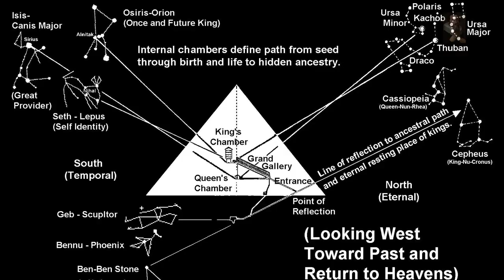Revolutionary Wonder of the World: The Great Pyramid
The Great Pyramid of Giza is a revolutionary wonder of the World that completely confounds our understanding of what it is, yet it has sat it plain view for as long as Humanity has existed.